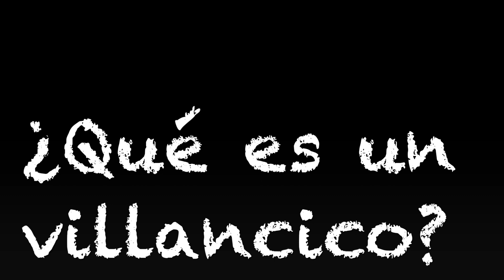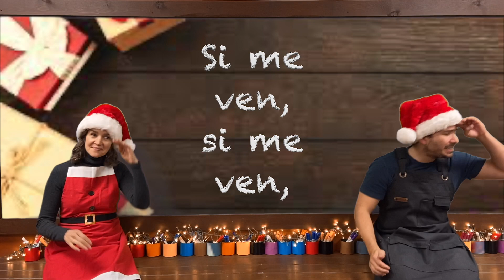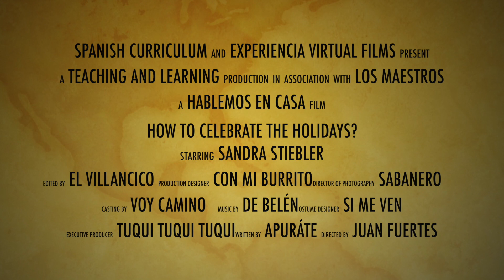How to celebrate the holidays in Spanish?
In this video Maestra Sandra and Maestro Juan teach you how to celebrate the holidays in Spanish?

Want your kiddo to learn Spanish? to learn how!

Want the feel of a classroom in the safety of your home? Take one of our group online classes!

Looking for 1-on-1 Spanish instruction? No problem! We have our certified native Spanish speaking teachers available for private online instruction.

ABOUT SOMBRERO TIME - Where Children Learn Spanish

Sombrero Time was founded in 2008 by Ruth and David Finsthwait, holding the first classes in their garage with their own children, all from a desire to teach the life-changing difference learning a second language makes. Now, thousands of students and a facility later, we have taken our successful immersive curriculum and applied it to the distance learning model. All of our teachers are native Spanish speakers who have been trained in our 6 levels of immersive curriculum. We offer online group classes as well as online private instruction for students TK-12 and seek to spread the joy of learning another language and culture to students all over the United States.